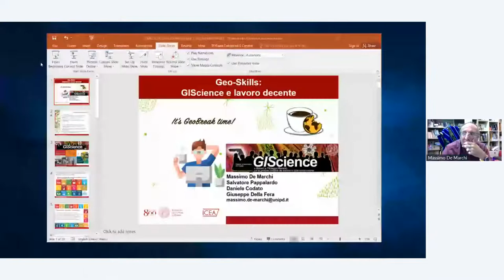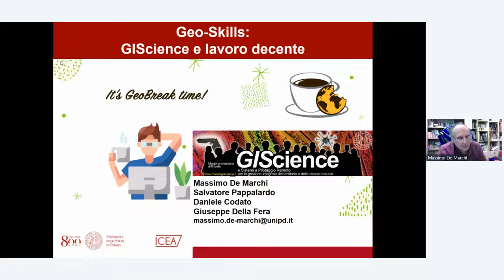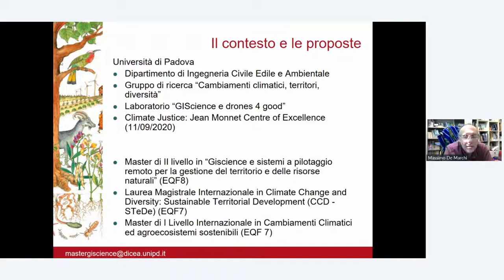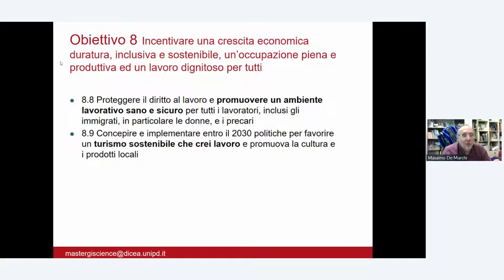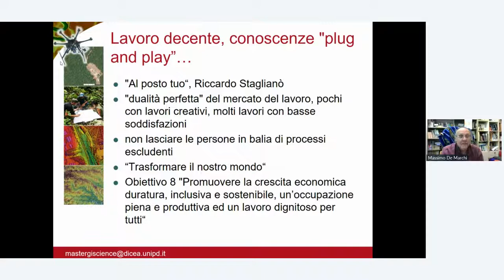Geobreak 50 - Lavorare nella geomatica? Si può!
In questo Geobreak del 14 settembre parliamo di Lavorare nella geomatica.

Quello della Geomatica è un campo molto vasto nel quale possono operare diverse figure professionali con i più svariati background formativi: ingegneri, architetti, geometri, geografi, ecc.

Ma quali sono i campi applicativi e gli sbocchi professionali? E come prepararsi al meglio per entrare in questo campo?

Ce ne parla il Professor Massimo De Marchi Direttore del Master di 2 livello in GIS Science e Droni, Sistemi a Pilotaggio Remoto per la gestione integrata del territorio e delle risorse naturali dell'Università degli Studi di Padova.

Di seguito il link del bando per iscriversi al Master entro il 7 ottbre: